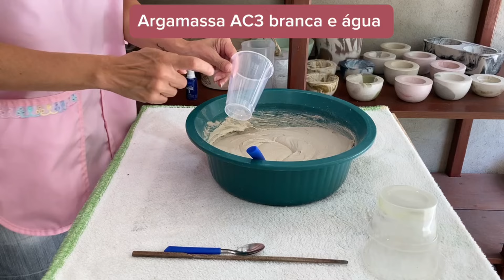Como é fácil de fazer nos tons de azul feito com argamassa AC3 branca | Peça de cimento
Nessa peça eu coloquei 8 copos de argamassa ac3 branca, meu copo medidor é o copo de plástico de requeijão.
Para fazer a cor eu peguei um potinho e coloquei 3 colheres de sopa de massa pronta e pinguei 5 gotas do corante líquido azul.
Para fazer o outro tom de azul pinguei o corante líquido direto na massa...

Obrigada!

Eu passei a resina acrílica base de água da Redelease, eu comprei

Você gosta de arte com cimento e quer aprender a fazer essa peça?
Então Venha!

Faço peças de cimento para decoração há três anos...

Todas as peças de cimento são feitas de ARGAMASSA ACIII BRANCA.
Argamassa ACIII - é composta de CIMENTO, areia natural e mais aditivos químicos não tóxicos que as tornam mais aderentes e resistentes!

Materiais que uso: argamassa ACIII branca, água, impermeabilizante resina acrílica base de água, vaselina líquida, pincel, lixa para massa (150, 180 e 220 ), corante líquido e corante em pó.
Os materiais eu compro em loja de material de construção!

Você quer ver melhor as minhas peças?!, então, de uma olhada na minha pagina no Instagram - @patidecastro.atelie

Meu maior objetivo é mostrar a minha arte com cimento.
Aqui eu te ensino como fazer do zero essas lindas peças!

E aí, bora fazer artes!